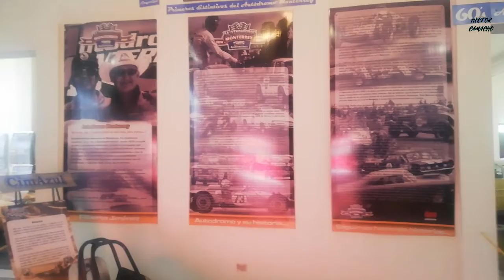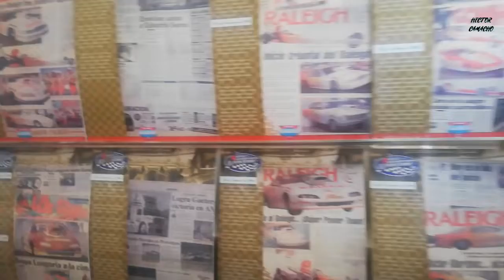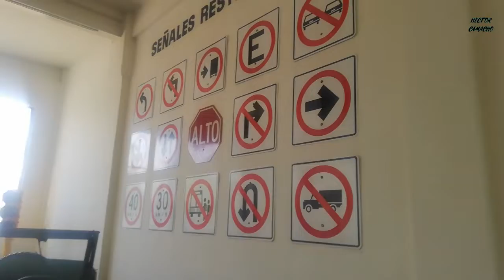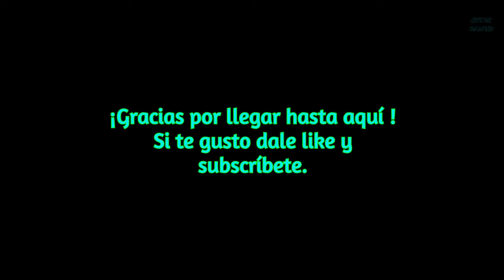¿YA CONOCIAS ESTE MUSEO DE AUTOS CLASICOS? Pte. 2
Museo de autos clásicos en San Nicolás De Los Garza. Visitamos este museo en el cual encontramos muchos autos de colección e incluso información a cerca de estos.

Espero te guste así como a mi gracias por su apoyo .